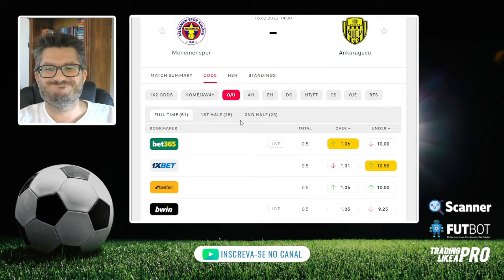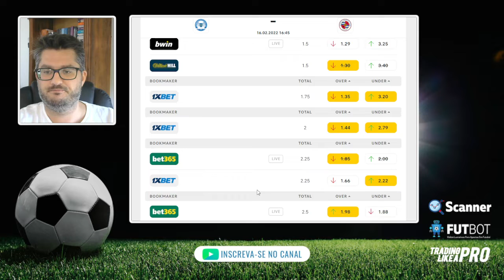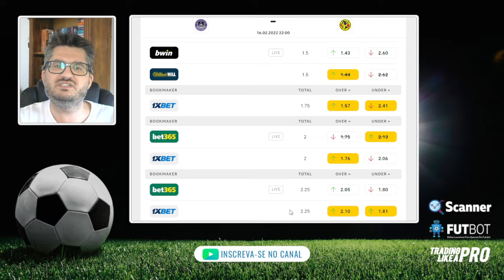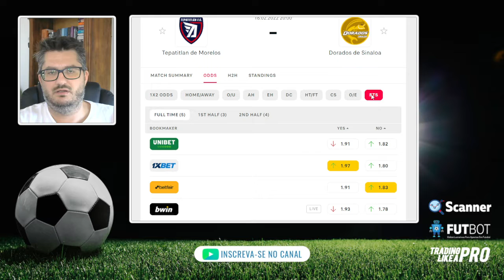CHAMPIONS LEAGUE TIPS PALPITES FUTEBOL HOJE :: QUARTA 16 02 22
Neste vídeo eu trago minhas análises e palpites de futebol no dia de hoje.
Meu nome é Tiago Meirelles, sou trader esportivo desde 2014 e minhas análises e palpites no futebol procuram oportunidades nos mercados de gols (OVER) e ambas marcam (BTTS) - e também gosto de explorar por vezes os handicaps asiáticos.
No final do vídeo deixei um bilhete pronto com palpites pra hoje!

Conheça a BetSul, abra sua conta e ganhe um bônus de 200 Reais!

Acesse nosso portal para ver o bilhete pronto para mais palpites

PALPITES FUTEBOL
PALPITES LA LIGA
PALPITES SERIE A
BILHETE PRONTO
PALPITES PREMIER LEAGUE
PALPITES BUDESLIGA
PALPITES CHAMPIONS LEAGUE